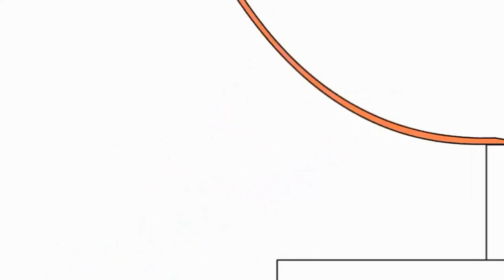Bruno The Great 15.12.2022 20:00(5)